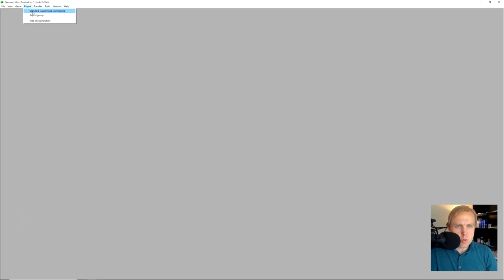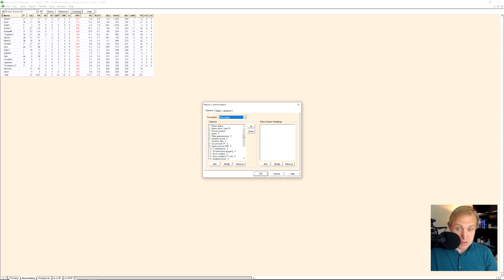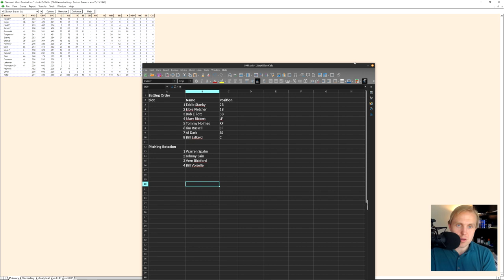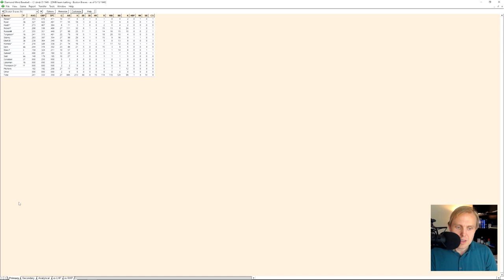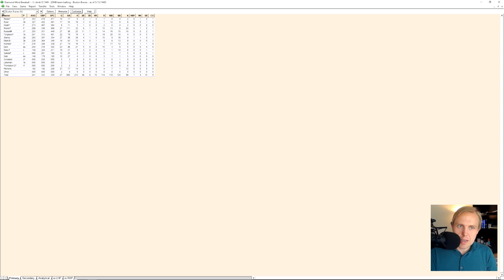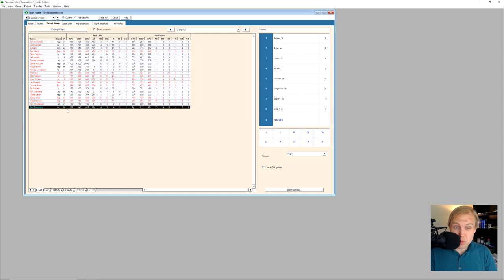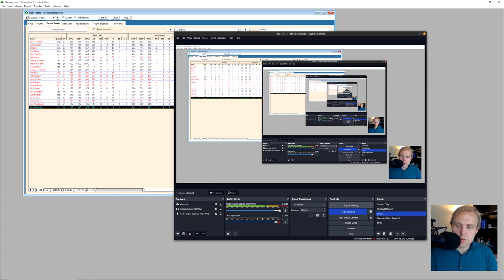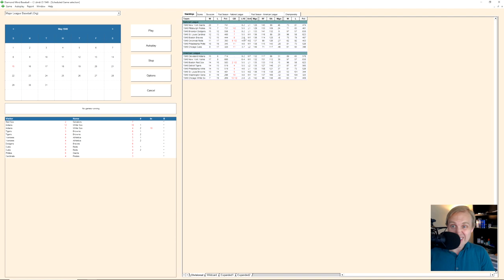Sticking Together Lineups In Diamond Mind Baseball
Come watch as I stick together updated lineups using Diamond Mind Baseball!  What techniques do you use for your lineups in your replay?